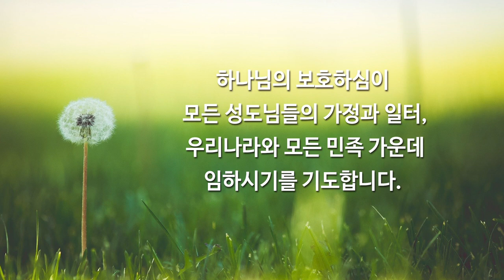6월 13일 하이기쁨교회 주일예배 | 은혜와 평강으로 승리하라 | 조병호 담임목사 | 조병호 통박사 채널을 통해 함께 드리겠습니다.